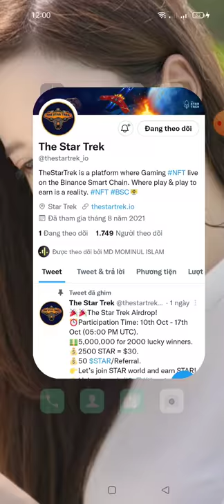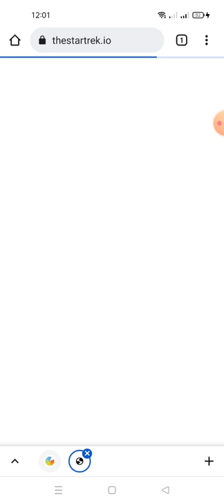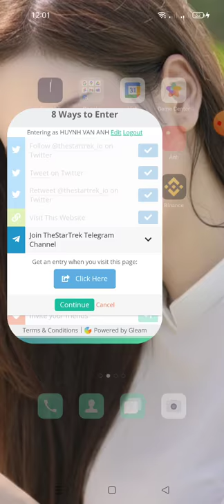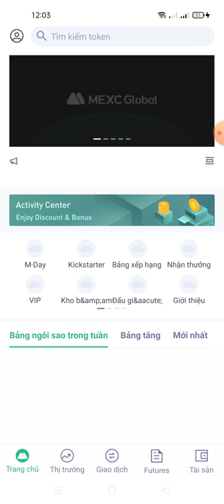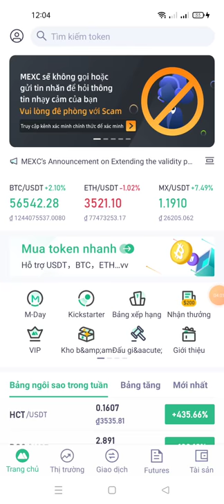airdrop - hướng dẫn ăn chia5.000.000$ Star Trek Airdrop+update dự án MDay 8 sàn MXC nhận Token HCT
Link ĐK dưới phần bình luận trong telegram này nhé ae ae vì Youtube không cho để